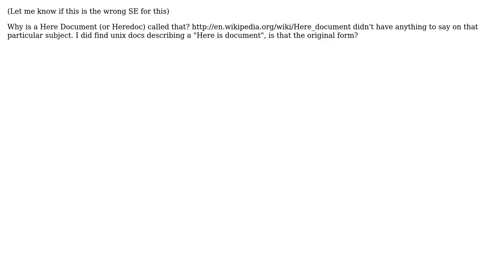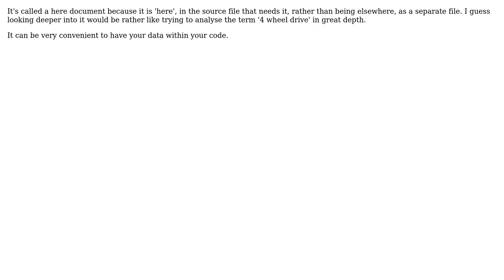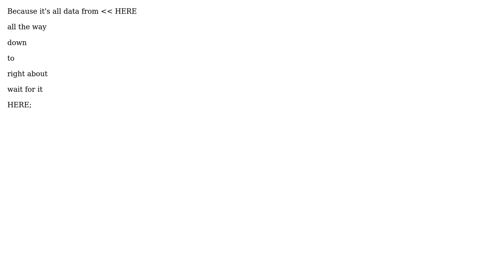Software Engineering: Why is it called a 'Here Document'? (4 Solutions!!)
Software Engineering: Why is it called a 'Here Document'?

With thanks & praise to God, and with thanks to the many people who have made this project possible! | Content (except music & images) licensed under CC BY-SA | Music | Images & others | With thanks to user Yamikuronue user Ricky Clarkson user gnat user Dan Ray user Blrfl user Adam Crossland and the Stack Exchange Network Trademarks are property of their respective owners. You are responsible for your own actions.